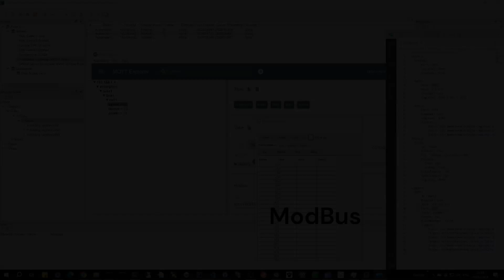Bringing PLC values to OPC UA, MQTT, GraphQL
With just some lines of configuration you can bring PLC values to OPC UA, MQTT and GraphQL. And to a variety of databases for tag logging... Automation-Gateway.com